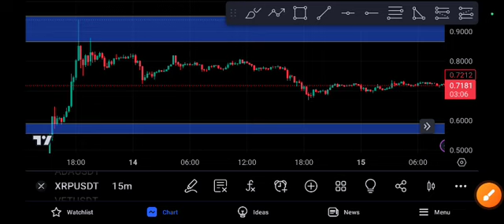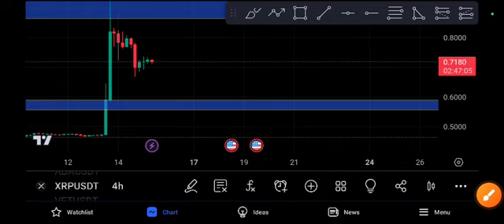XRP Price Prediction! XRP News Today